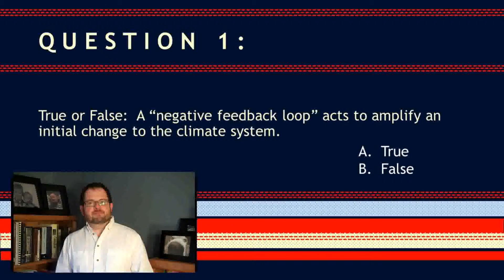ATS EVS 105 Feedbacks, Q 1 W